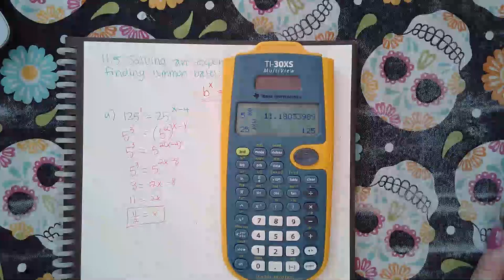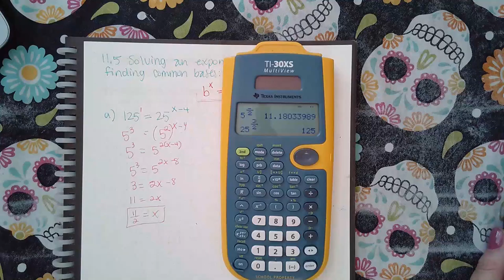Ch 11 Sec 5 Solving an exponential equation by finding common bases Linear exponents